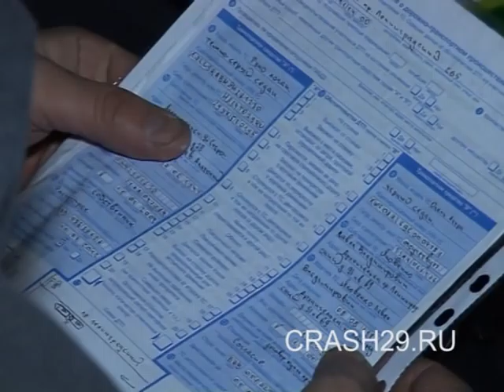Столкновение рейсового ПАЗика и Опеля.mpg